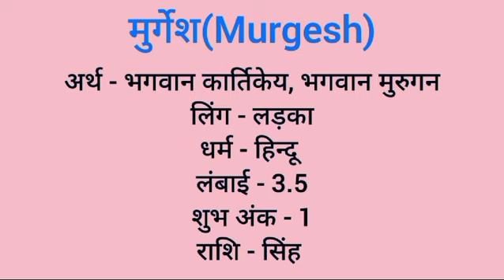Murgesh name meaning in hindi | murgesh naam ka matlab kya hota hai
Murgesh naam ka matlab
Murgesh meaning in hindi
Murgesh naam mane k